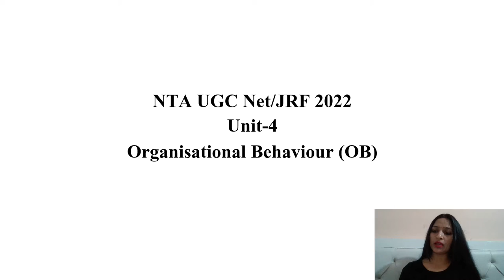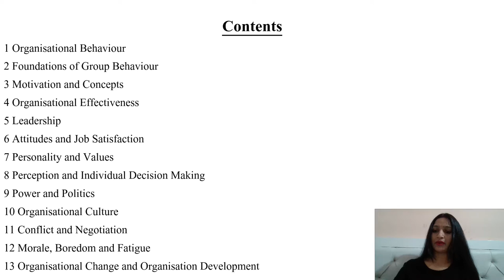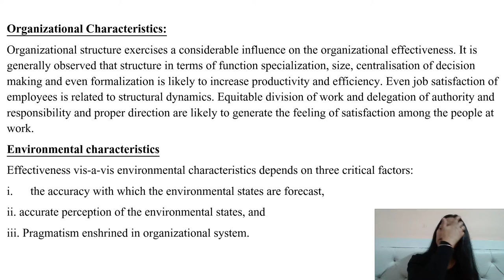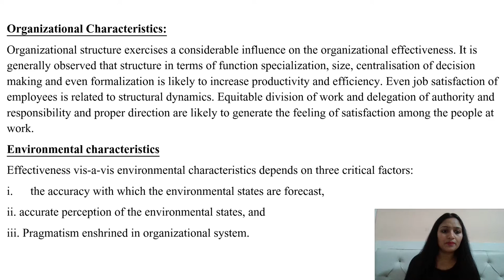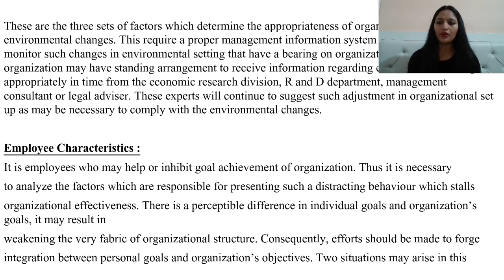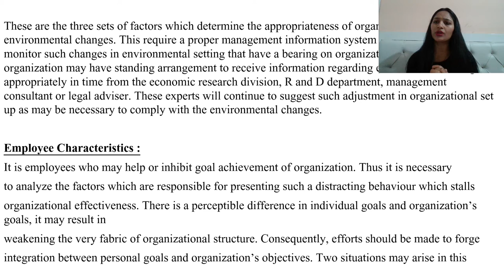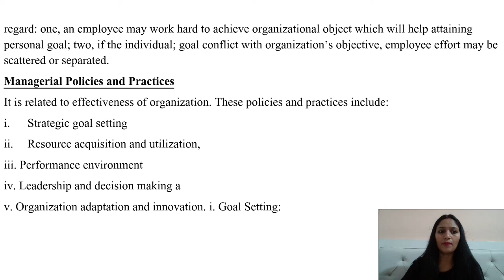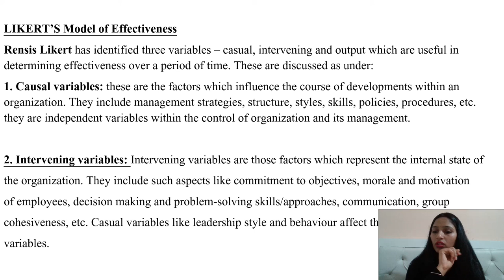Organisational Characteristics I Environmental Characteristics I Employee Characteristics I UGC Net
Organisational Characteristics
Characteristics of Organizational Structure
Characteristics of organisational culture with examples
Organizational Environment | Characteristics of Organizational Environment | Complexity
Characteristics | Importance | Organizational Culture | Organizational Behavior
Environmental Characteristics
Employee Characteristics
Managerial Policies and Practices
human resource management and labour welfare
Code 55